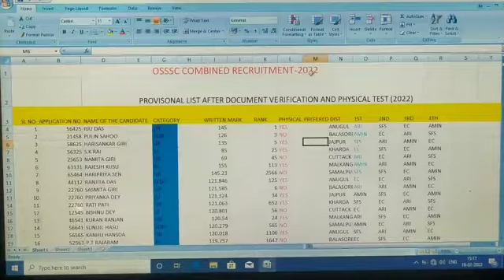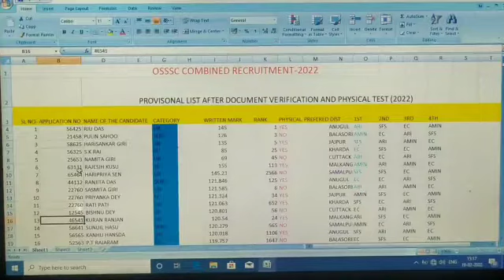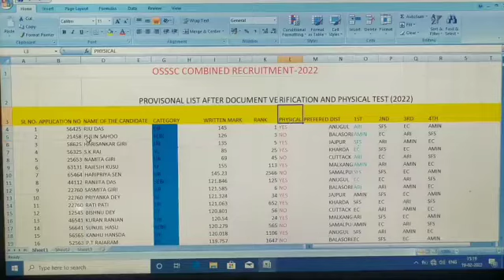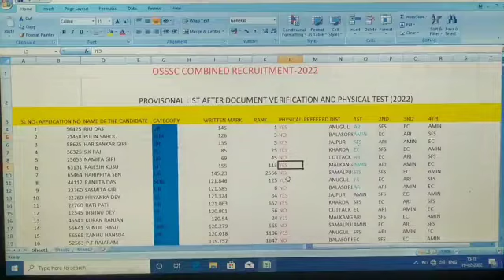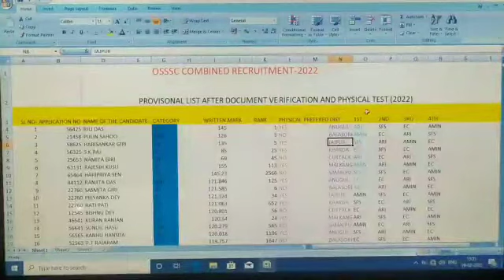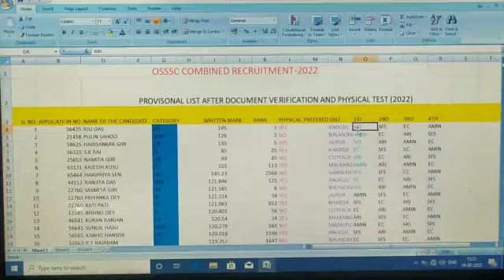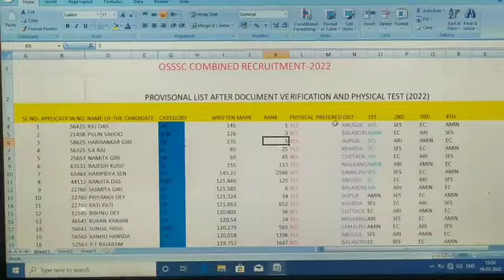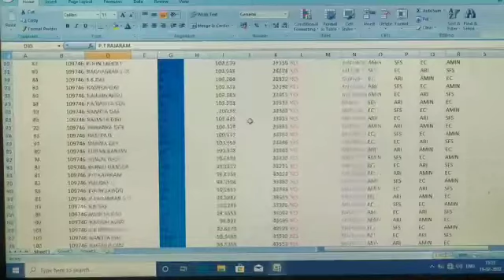OSSSC Merit list,Result Date, District wise selection, Cutoff ବହୁତ କମ ଯିବ,full Process with proof ✔️